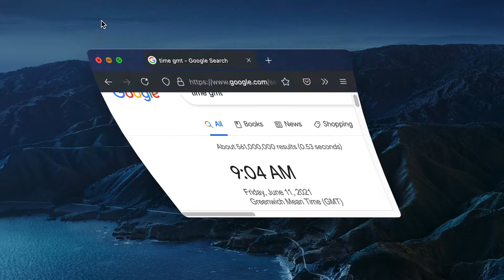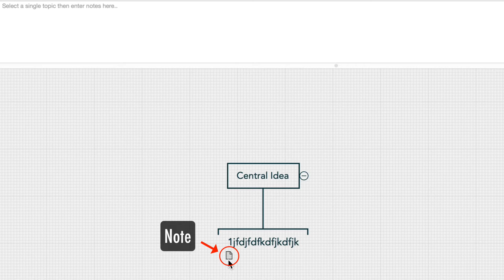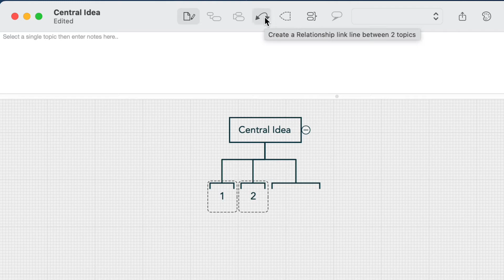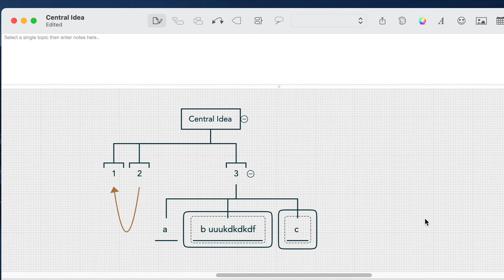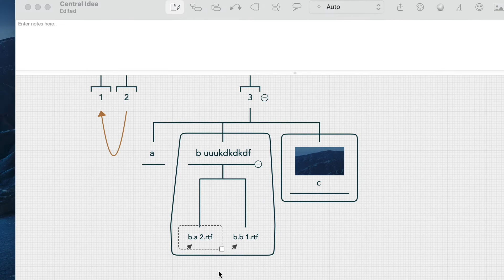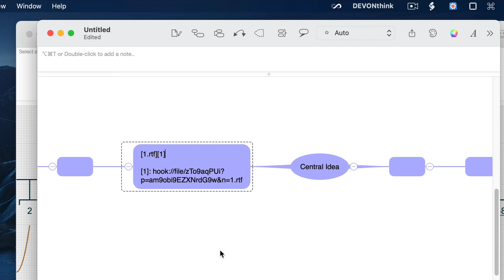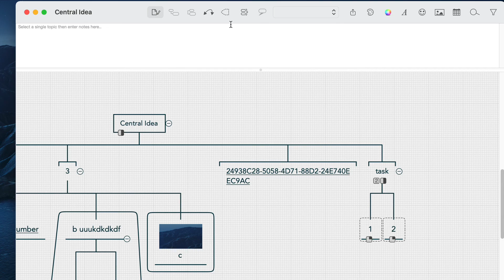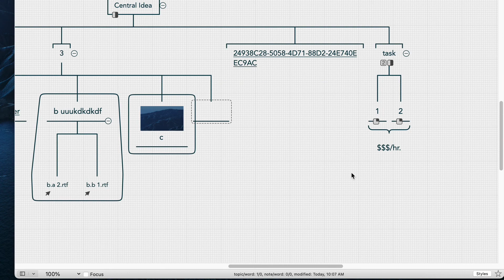iThoughtsX - The Ultimate Mind Mapping App on Big Sur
Apps: iThoughtsX, DEVONthink, Hook